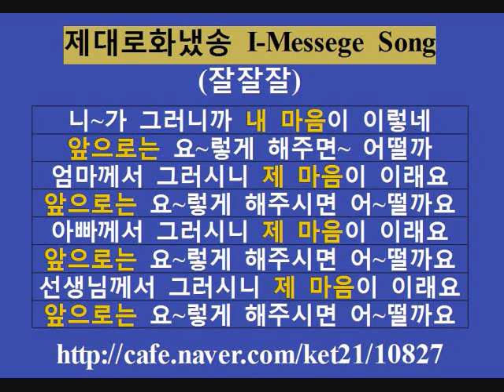제대로화냈송 용인문정중 이선 선생님 노래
제대로화냈송 I-Messege Song
(잘잘잘)

니~가 그러니까 내 마음이 이렇네
앞으로는 요~렇게 해주면~ 어떨까
엄마께서 그러시니 제 마음이 이래요
앞으로는 요~렇게 해주시면 어~떨까요
아빠께서 그러시니 제 마음이 이래요
선생님께서 그러시니 제 마음이 이래요